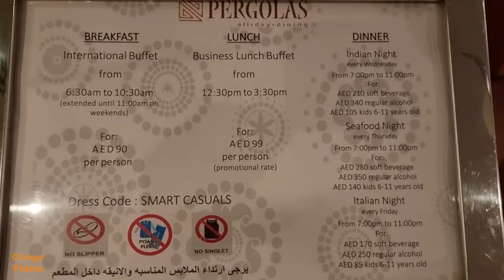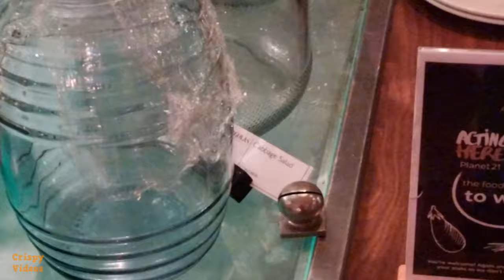Pergolas Restaurant Italian Night Dinner Buffet At Swissôtel Al Murooj Hotel Dubai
This video takes you on a walkthrough of the Pergolas restaurant located in the Swissotel Al Murooj Hotel in Dubai, UAE. As this was a Friday night, the restaurant featured a special Italian buffet.

The food was delicious and the atmosphere was great. The buffet offered so many options including a variety of pizzas, a live custom pasta station, and an outdoor grill with seafood and steaks. Plus we had unlimited drinks too and let's not forget the excellent array of deserts.

This Pergolas tour was filmed on 9th April 2021.
The lighting was a little dim so the video may look a little dark.

Support Us!
or find products we've featured on the channel

Music
Seaside Piazza by Aaron Kenny